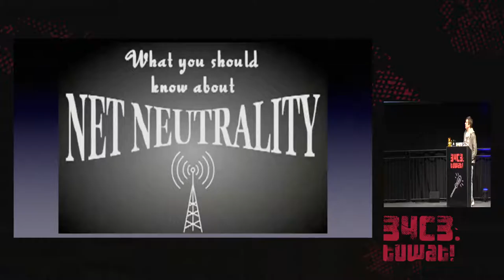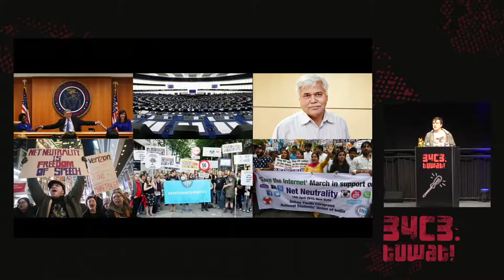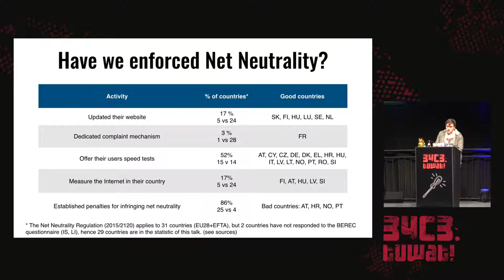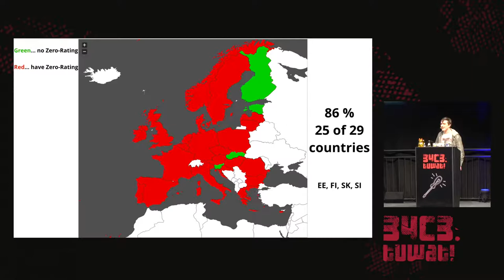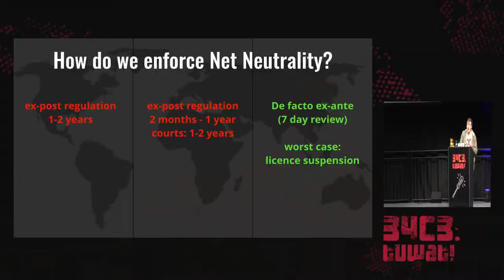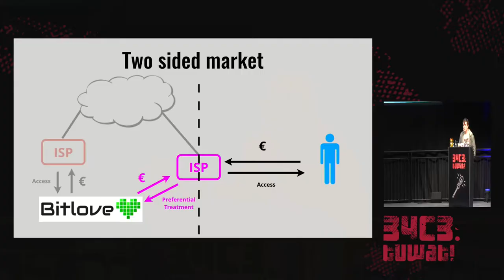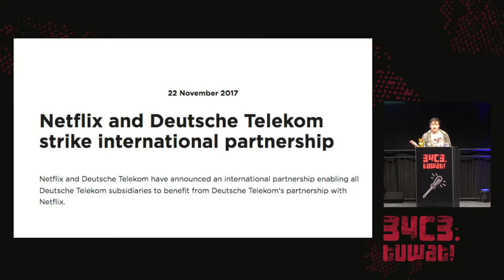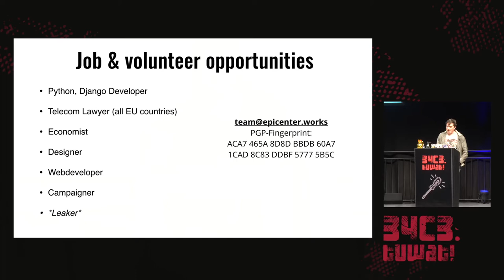34C3 - Net Neutraliy Enforcement in the EU - traduction française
After four years of advocacy and lobbying to enshrine net neutrality principles in law in Europe, we can now examine the first full year of enforcement of the new rules. We will compare the enforcment of net neutrality in the individual EU member states, showcase a few of the more creative net neutrality violations and demonstrate what civil society can do to keep the Internet neutral. Enforcing net neutrality also requires network measurement tools that can detect discrimination; we will discuss what progress Europe has made in this regard.

Net neutrality is the principle that all data transfers on the internet should be treated equally. It gives users the right to choose the content and services they wish to see and use online and prevents ISPs from acting as gatekeepers. Net neutrality also guarantees equal access to the global Internet to all ideas, innovations and opinions without centralised control.

Since August 2016, the EU has had a regulatory regime protecting net neutrality that now has to be enforced by the national telecoms' regulatory authorities. Unfortunately, we observe very different results in different EU member states with Germany presenting a particularly negative example. In this context, our NGO epicenter.works has focused its enforcement work on a product of Deutsche Telekom called "StreamOn". We will showcase our work on that product analysing the offer, raising awareness, submitting complaints with the regulator, and speaking at the annual general meeting of Deutsche Telekom AG.

This presentation is intended for everyone interested in net neutrality and particularly for those that want to become active in safeguarding it.

Thomas Lohninger